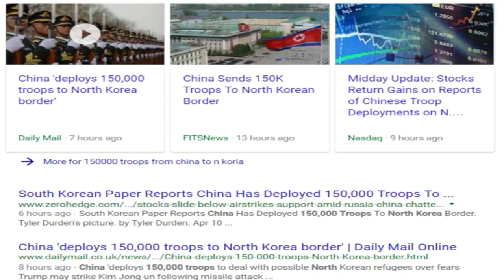China Sends 150K Troops To North Korea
Apostle Tahar